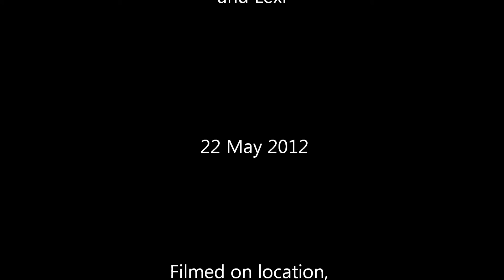Lotte's first meeting with Lexi 22 MAY 2012 full HD.wmv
Lexi the Netherland dwarf in the main run has lived all her life with another bunny who died. Lotte (in the hutch), is going to be very gradually introduced and will hopefully bond to keep her company. Milly our dog seem un-interested!